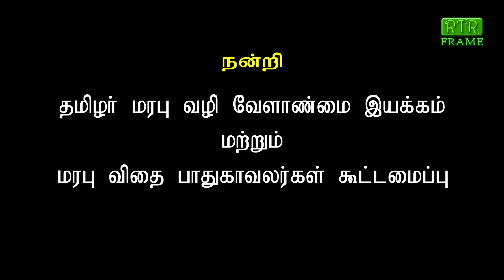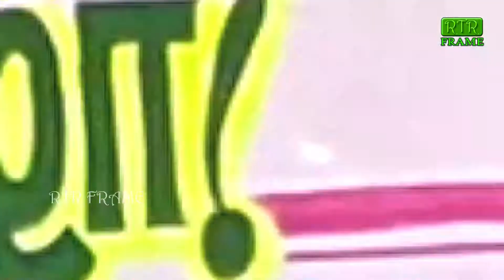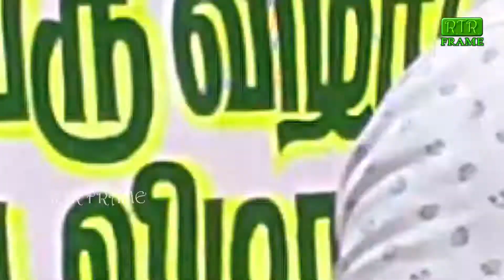"குபேட்டா"வை விற்று? "மாடு" வாங்கி சாதித்த விவசாயி!!! | organic farmers tamil | agriculture videos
உழவு அல்லது வேளாண்மை அல்லது விவசாயம் அல்லது கமம் என்பது உணவுக்காகவும் ஏனைய பயன்பாடுகளுக்காகவும் சிலவகைப் பயிர்களை உற்பத்தி செய்வதையும், கால்நடை வளர்ப்பையும் குறிக்கும். வேளாண்மை ஒரு முக்கியமான முதனிலைத் தொழில் ஆகும்.

RTR FRAME
விளம்பரம் தொடர்புக்கு